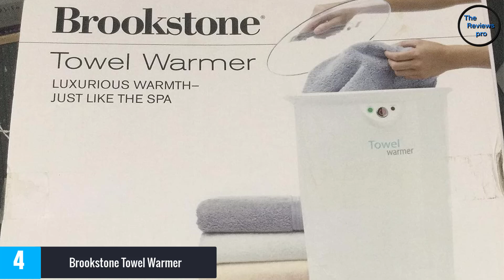Top 5 Best Towel Warmers in 2023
☛ All The Links to Towel Warmers Listed in this Video:-

▶️ 5. Elite Hot Towel Cabinet, Mini.

▶️ 4. Brookstone Towel Warmer.

▶️ 3. Pursonic Deluxe Towel Warmer with UV Sterilizer.

▶️ 2. Brookstone Towel Warmer.

▶️ 1. Amba RWH-CB Radiant Hardwired Curved Towel Warmer, Brushed.

➥ Prime Discounted Monthly Offering
➥ Amazon Fresh
➥ Try ALL Prime benefits FREE for 30 days
➥ Try Twitch Prime
➥ Amazon Music Unlimited
➥ Try Amazon Home Services
➥ Kindle Unlimited Membership Plans
➥ Create an Amazon Wedding Registry
➥ Try Audible and Get Two Free Audiobooks